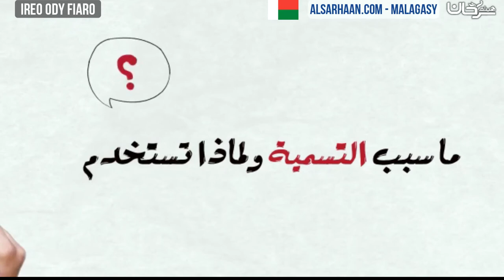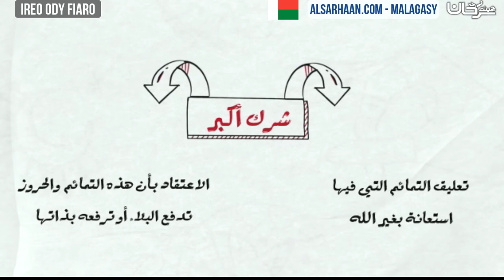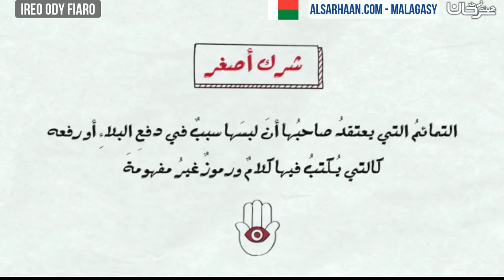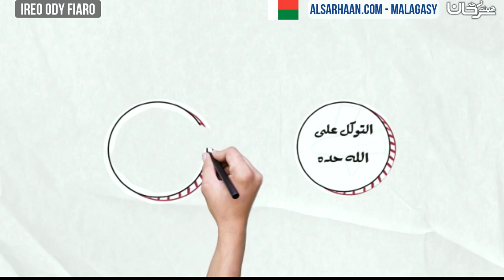Malagasy IREO ODY FIARO